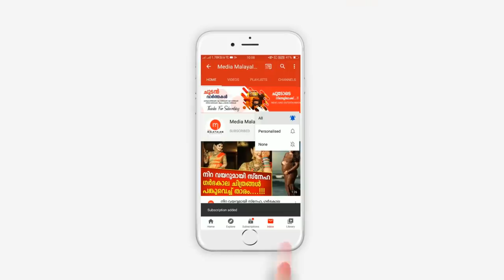ഞാൻ അയാളെ വിശ്വസിച്ചു, പക്ഷേ..കഥയിലൂടെ സ്വതം ജീവിതം പറഞ്ഞ് നടി മേഘ്ന വിൻസെന്റ് | Meghna Vincent